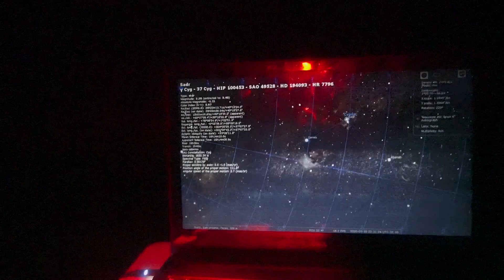I Photographed a Black Hole’s Shockwave from My Backyard!!! | Cygnus X-1 Astrophotography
🌌 Photographing the Shockwave of a Black Hole: Cygnus X-1 from My Backyard!

This is one of my most exciting astrophotography adventures yet! I captured the shockwave of Cygnus X-1, a black hole devouring a supergiant star (HDE 226868). As this black hole consumes its companion star, it emits a powerful relativistic jet, creating a bow-shaped shockwave as it pushes out interstellar matter. Being able to image this cosmic phenomenon has been a bucket-list moment for me!

While the world is focused on Comet NEOWISE, my mind has been set on something even further out into the universe—Cygnus X-1, one of the first black holes ever discovered. Join me on this incredible journey as I photograph the shockwave of a black hole from the comfort of my backyard.

✨ How I Captured This Image:

Camera: ZWO ASI 294MC Pro (One-Shot Color)
Telescope: Orion 8” Reflector
This image represents hours of patience, precise tracking, and a deep love for exploring the mysteries of space.

💫 Why This Matters: Capturing the shockwave of a black hole isn’t just a technical achievement; it’s a reminder of the awe-inspiring forces at play in our universe. The relativistic jet emanating from Cygnus X-1 is a powerful visual of the energy released when a black hole interacts with a star. This photograph is a testament to what we can observe even from our own backyards with dedication and the right equipment!

🔭 My Gear:

Orion 8” Astrograph Reflector Telescope
ZWO ASI 294MC Pro Camera
Mount: Atlas EQ-G GoTo Mount
Orion Mini-guider Package for accurate tracking
Your support helps me keep pushing the boundaries of what’s possible from a backyard observatory.